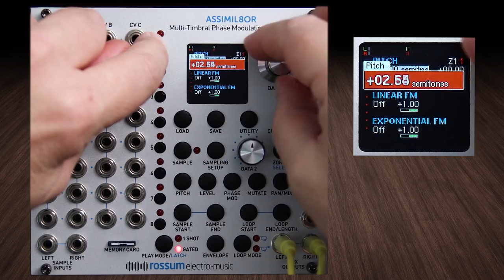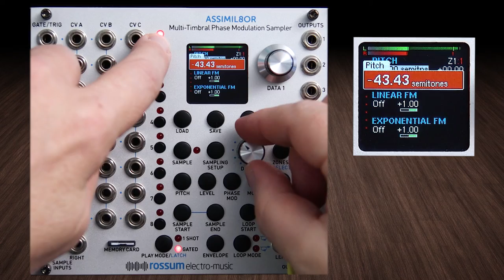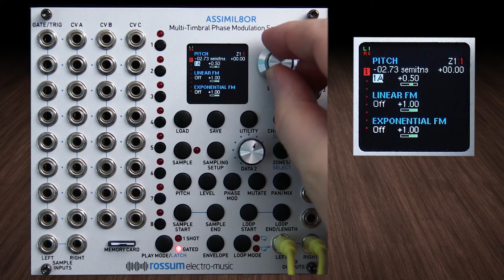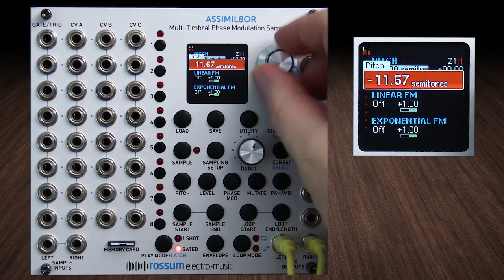Assimil8or Deep Dive-02-How to Load Samples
The Rossum-Electro Music Assimil8or is a multi-timbral phase modulation eurorack sampler module  and is the jewel of Dave Rossum’s decades-long pioneering of affordable professional sampling technology.
In this episode, we start easy and learn how to load samples from the SD card.

The full playlist for this Deep Dive Series with the Rossum-Electro Music Assimil8or can be found here:
I love this module, and want to show my appreciation for it, and also for the eurorack community who has helped me so generously and patiently.